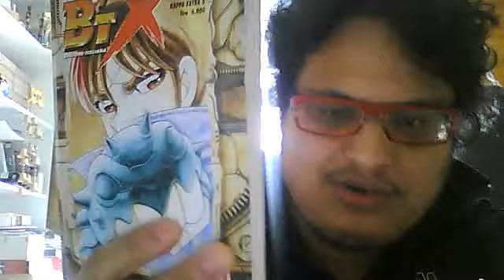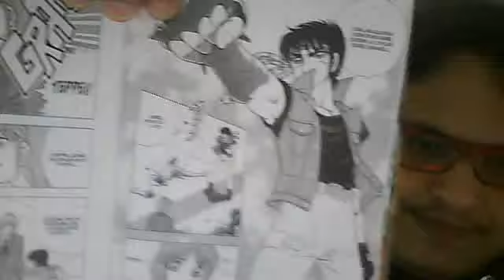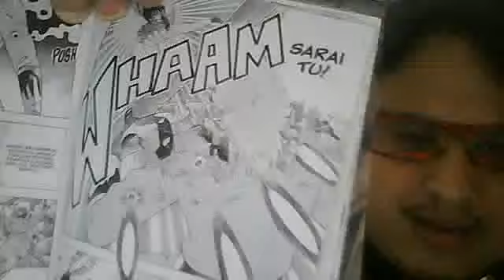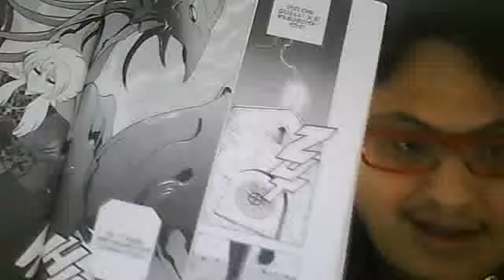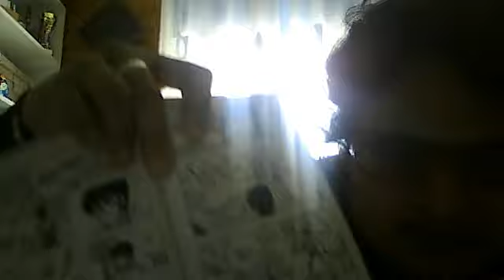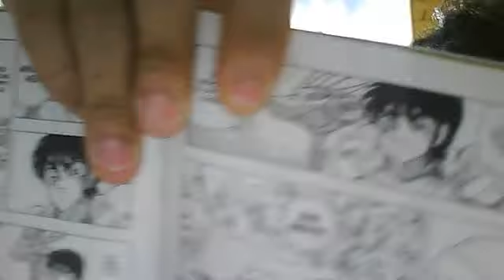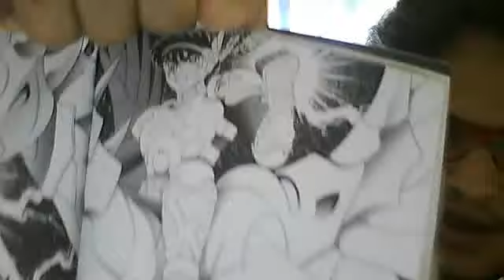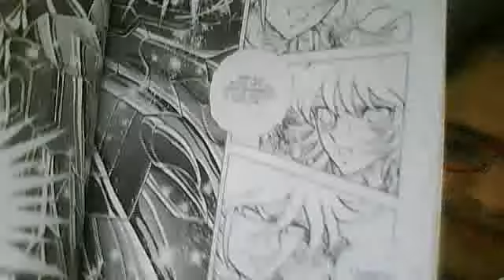BTX III tentativo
Opera futuristica